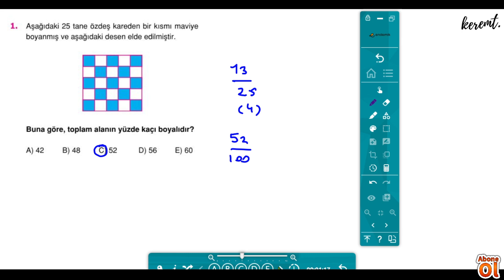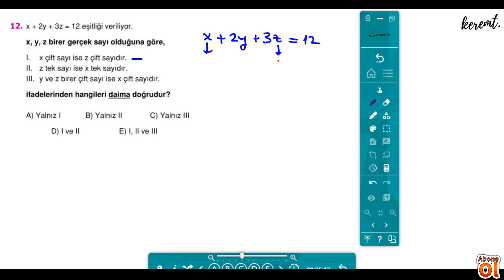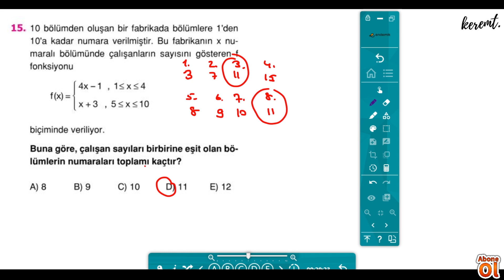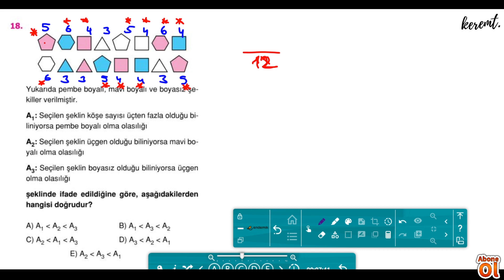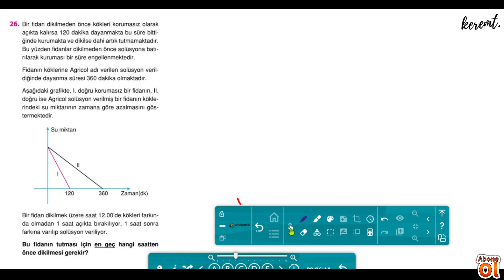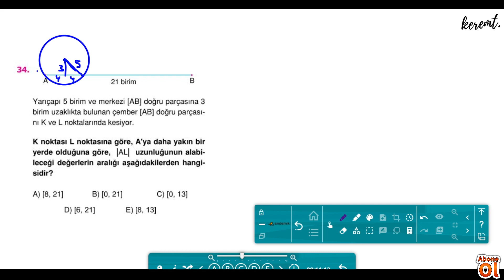ENDEMİK 12 Lİ MATEMATİK DENEMELERİ-7